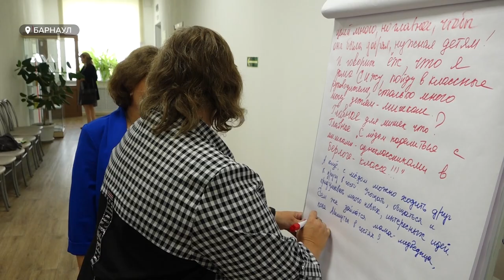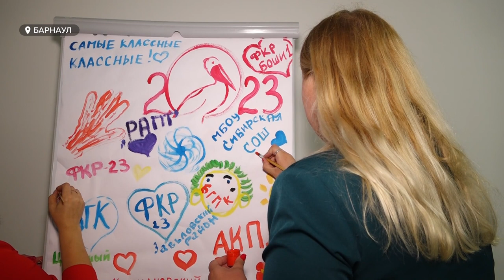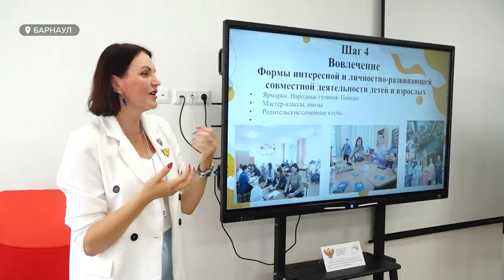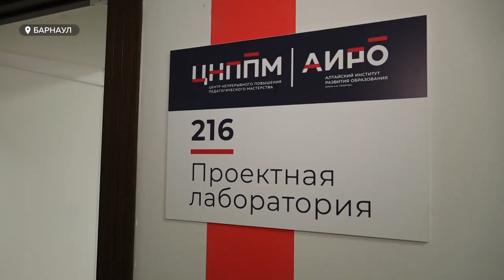Ассамблея классных руководителей объединила преподавателей Алтайского края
"Учитель-блогер", "Геймификация воспитательного процесса", "Необычные форматы родительских собраний" – с такими темами сегодня познакомились педагоги со всего региона.
Первая Ассамблея классных руководителей объединила преподавателей со всего Алтайского края, чтобы определить основные задачи на учебный год и роль классного руководителя.